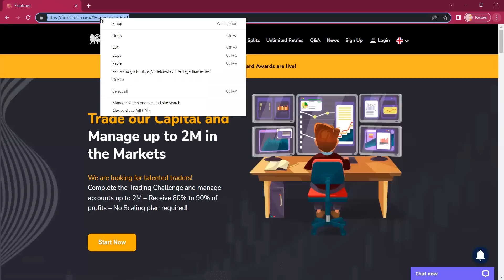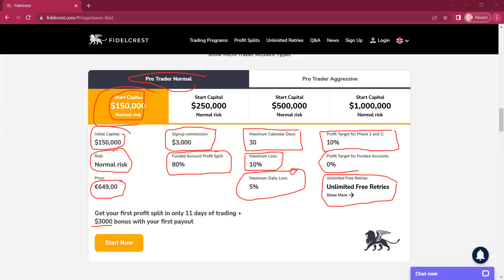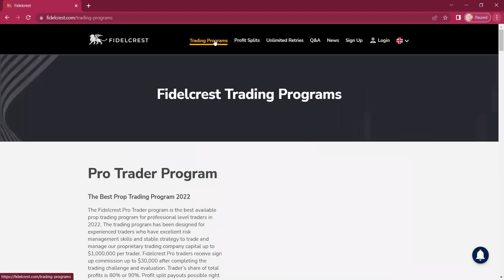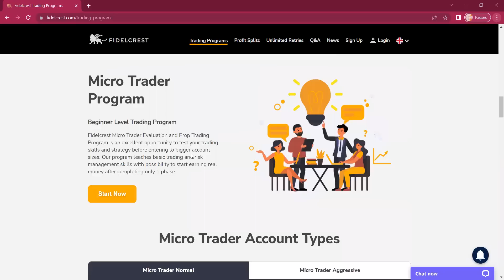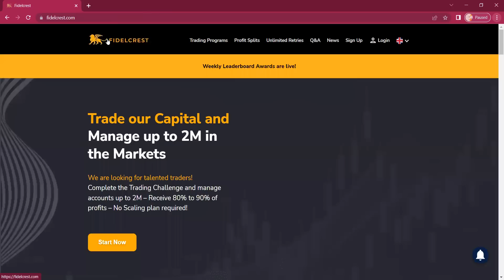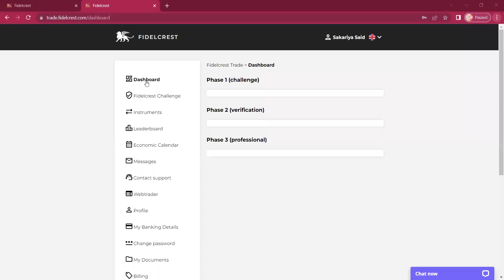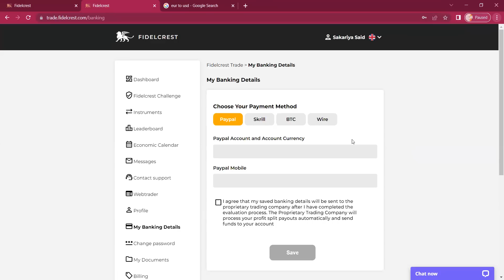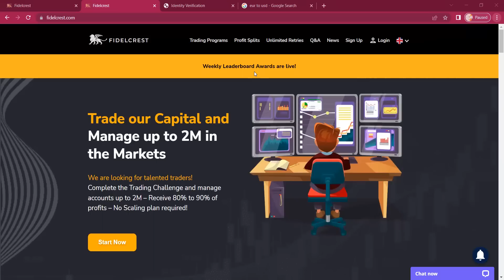#1 FIDELCREST Challenge. 12 Maalmood Lacag ku samee!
Kambaniga FIDELCREST waa kambaniga ugu shuruud fudud kuwa lacagaha bixiya.